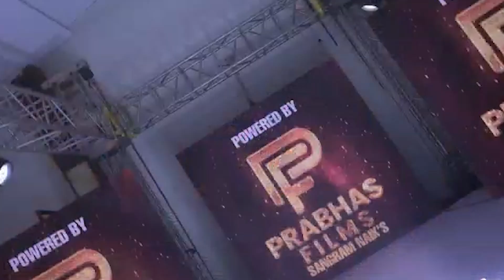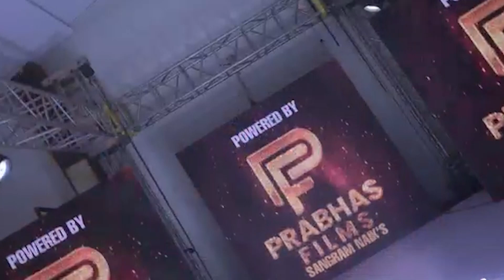स्टाईल आयकॉन इंडिया स्पर्धेतील विजेत्यांची विशेष संवाद...